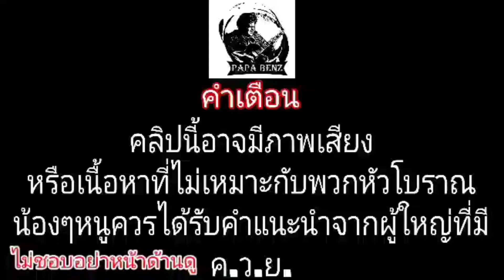Ampหลอด 1Watt